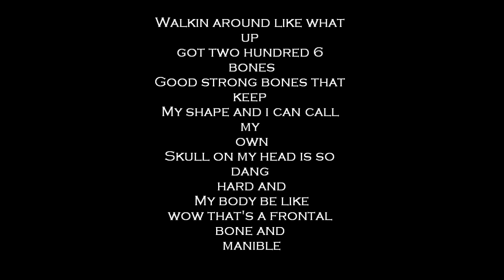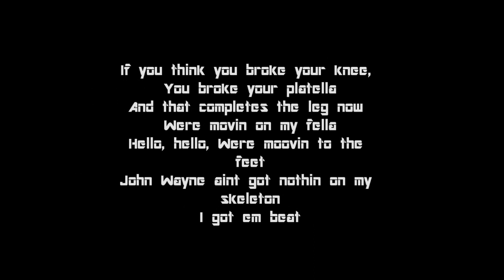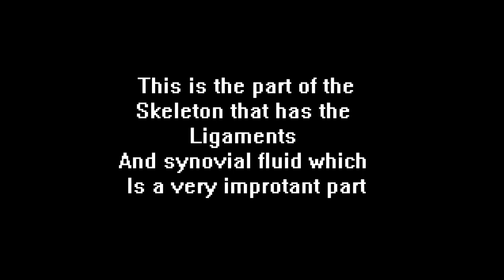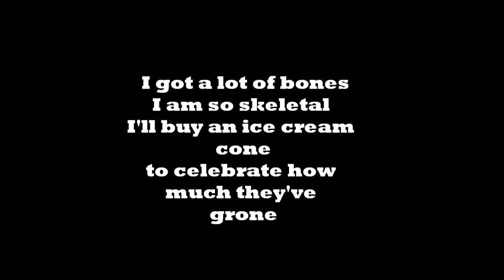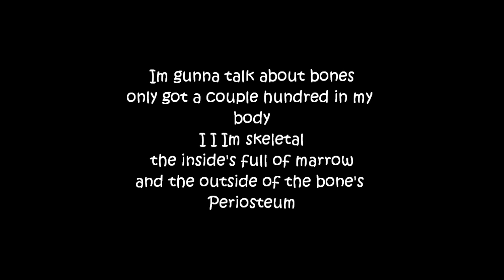Bone Shop (Skeletal System)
Thrift shop parody for the skeletal system :D